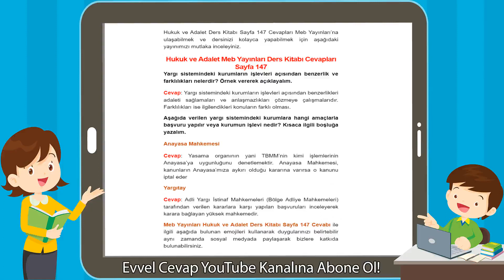Hukuk ve Adalet Meb Yayınları Ders Kitabı Cevapları Sayfa 147